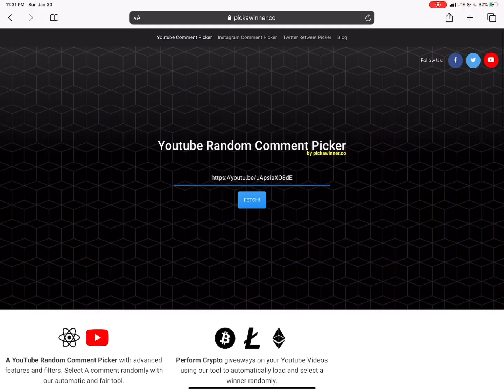HATCHING EVO EGGS AND EVOLVING A SHINY SUNSET+BLOSSOM PANDA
Evolving 2 Shiny Pandas (Sunset Panda + Blossom Panda) HATCHING 16 Evolved Eggs, Dance moves with the clone, and an insanely awesome RoWheel this week. Shiny Bamboo Panda on the next vid

Here’s what you need to do to join the RoWheel giveaways:
2. Like the vid

** If your username isn’t on the comments then it won’t count**
💙WINNERS PLEASE SEND AN IN-GAME REQUEST TO “ Dayjeee_gifts” to claim your rewards💙